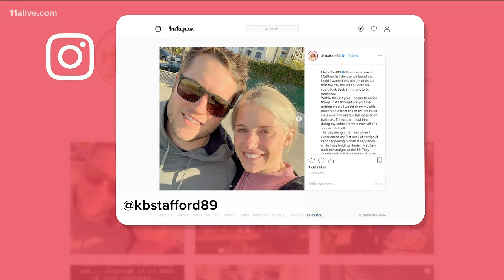Wife of UGA legend, NFL star Matthew Stafford needs surgery to remove brain tumor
On Wednesday, Kelly Stafford -- a former UGA cheerleader -- revealed she would soon require an operation to combat the effects of "acoustic neuroma."